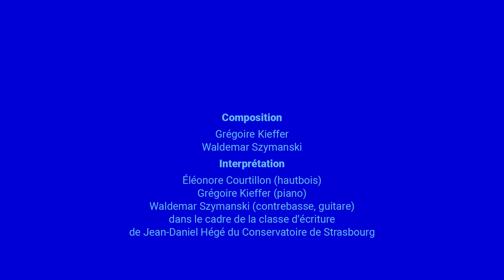La simulation en santé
La simulation en santé, des origines à nos jours. Un film réalisé dans le cadre du projet de recherche Didactique et simulation en santé – une approche transdisciplinaire des pédagogies innovantes par la simulation, avec le soutien de l'IdEx Formation 2020 de l'Université de Strasbourg.

Un partenariat entre l'atelier de Didactique visuelle de la HEAR et l'UNISIMES de la Faculté de Médecine de Strasbourg.